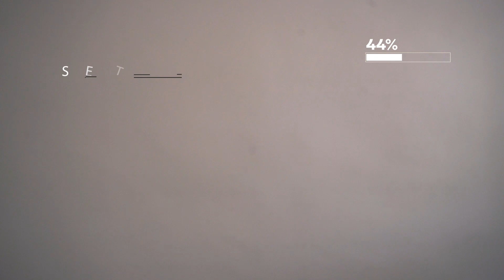Entrenamiento Cardio HIIT & Abs | 60 minutos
Clase 001
Esta sesión de 60 minutos de entrenamiento cardiovascular y abdomen, es intensa. Sólo necesitarás un tapete y tu propio peso corporal.

¡Vamos a trabajar con tus zonas de frecuencia cardiaca! Intenta hacerla sin pausas y manteniendo el ritmo lo mejor que puedas. Poco a poco irás adquiriendo mayor resistencia y mejorando tu fitness aeróbico.

Aprovecha para recuperar el aliento en cada set de abdomen, de esta forma llevarás muy bien la sesión hasta el final.

¡Cuéntame qué te parece en los comentarios!

Al participar en este programa de ejercicios, existe la posibilidad de lesiones físicas. Si participa de él, acepta que lo hace bajo su propio riesgo, participa voluntariamente en estas actividades, asume todos los riesgos de lesiones para usted y acepta liberar y dar de baja a Fitspiration by @ceci_aguilera® de todas y cada una de las reclamaciones o causas de acción, conocidas o desconocidas, que surgen de este programa.

El éxito de la salud, el estado físico y la nutrición de cada individuo depende de sus antecedentes, dedicación, deseo y motivación. El uso de nuestra información, productos y servicios debe basarse en su propia diligencia debida y usted acepta que nuestra empresa no es responsable del éxito o el fracaso de su físico que esté directa o indirectamente relacionado con la compra y el uso de nuestra información, productos y servicios.